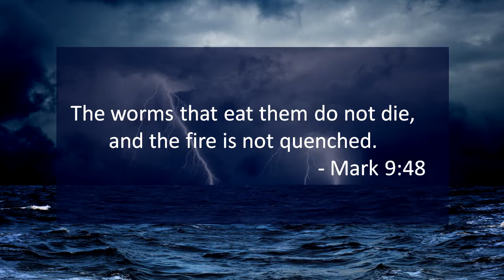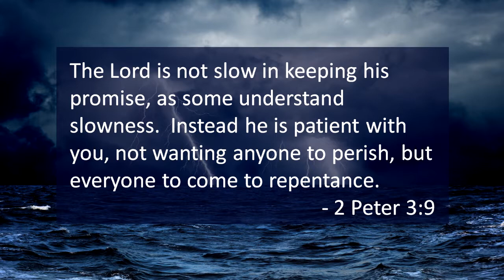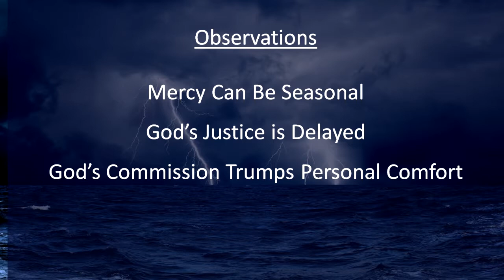Relentless Grace - Pastor Neal Kloster - Our Saviour's Baptist